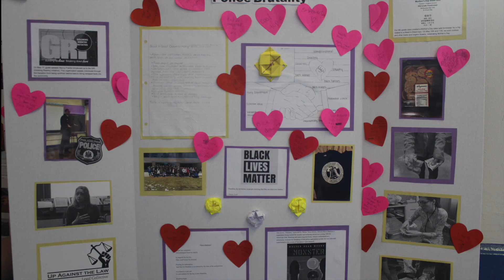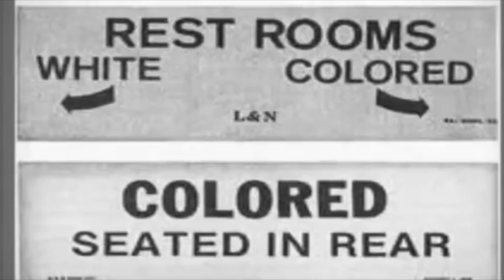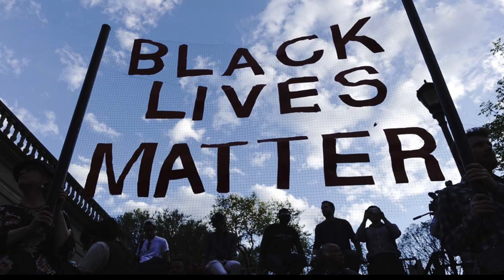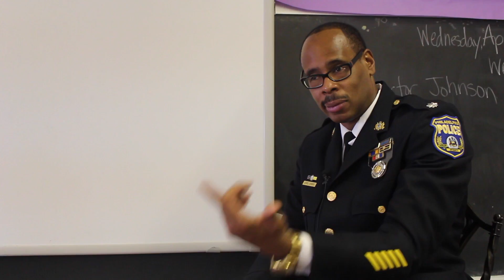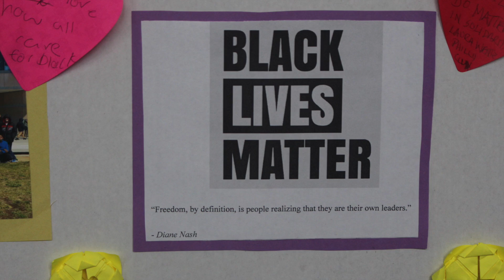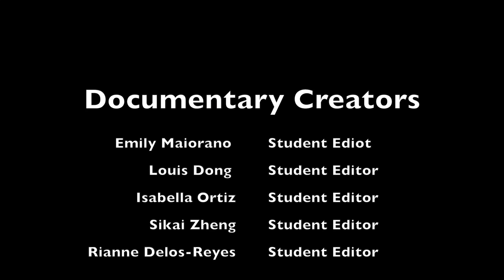Third Period Need in Deed Documentary